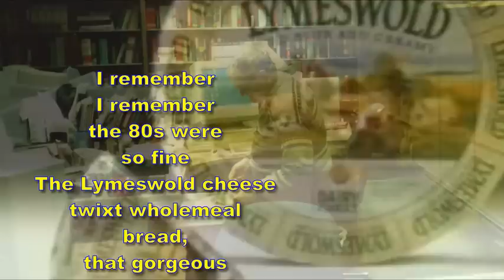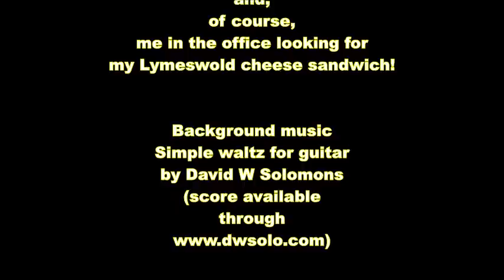Blue remembered cheese Lymeswold please Louise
Very silly parody with simple guitar waltz in the background. It vaguely recalls poems by Thomas Hood ("I remember I remember the house where I was born") and A E Housman ("Blue remembered hills"), to whom many apologies, and the advert "Cheese please Louise" all in aid of a cheese (which I quite liked) called Lymeswold from an invented English market town.
The cheese was created in the UK in the 1980s in order to make use of a milk surplus and it was in direct competition with the creamy blue cheeses from the European continent.  Eventually Cambozola won the market and Lymeswold faded away and was no more seen (there may also have been a health scare if I recall correctly!)
Interestingly some versions of stilton in supermarkets are now becoming more creamy and less crumbly than before, maybe Lymeswold is coming back in a new guise?!

I remember
I remember
the soft
and tangy taste
The Lymeswold cheese
twixt wholemeal
bread
consumed in
office haste

I remember
I remember
the 80s were
so fine
The Lymeswold cheese
twixt wholemeal
bread,
that gorgeous
meal of mine

Into my mouth my
senses please
As at my desk I sat

What was that blue
remembered cheese,
What luscious meal
was that?

Now Cambozol is
all we have,
I see it oh
so plain.

Replacing cheese
we used to have
That cannot come
again

"Lymeswold please"
I asked Louise
"Fair trolley maid,
with tea"
No finer food than
soft blue cheese
No finer drink for me

Those foreign cheeses
aren't the same
No, Lymeswold was the best

That was that blue
remembered name
I always would request
Lymeswold please,

Louise, Louise...

Images:

Cambozola slice from Jorchr at Wikimedia
and, of course, me in the office
looking for my Lymeswold cheese sandwich!